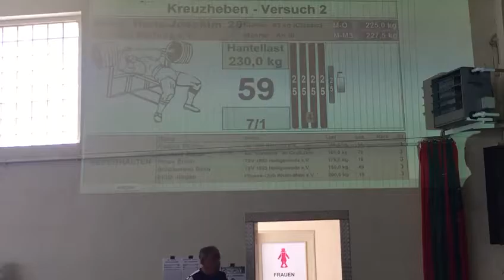Kraftsportzentrum Hans Hook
Hessische Meisterschaften KDK RAW 12.05.18 in
Gross-Zimmern:
Hans Hook 1. Platz AK 3 -83 kg mit 162,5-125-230